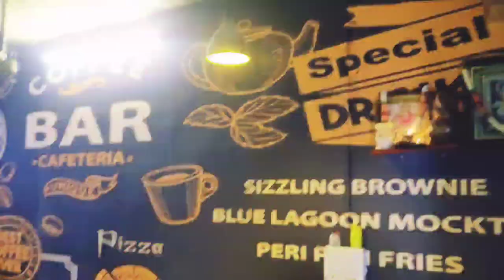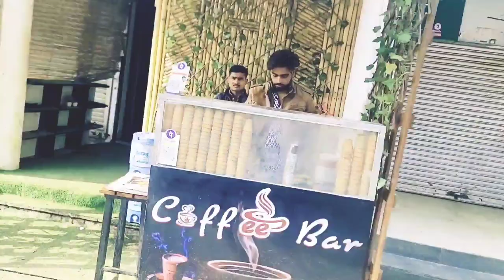Coffee Bar || Special Jaipuri Coffee ||Nimach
Your queries-

Jaipuri coffee
Famous coffee
Best Coffee in Mp
bean Coffee